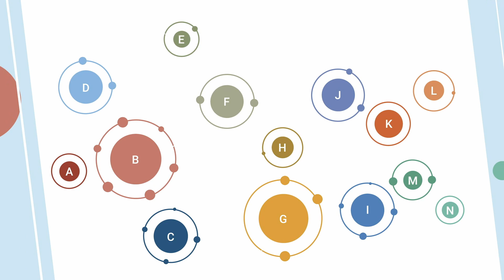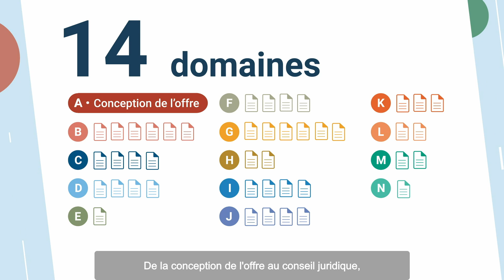Quels métiers dans l'assurance ?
Manon, en charge de l'expérience client dans une société d'assurances, recherche les bons profils d'experts pour constituer son équipe projet.

Pour y voir plus clair, elle peut s'appuyer sur la Nomenclature qui décrit les 45 métiers de l'assurance, rassemblés par grande fonction en 14 domaines.

Que l'on soit étudiant ou professionnel en poste, c'est un guide incontournable pour tous ceux qui veulent en savoir plus sur ce secteur d'activité. Chaque fiche détaille la mission, les principales activités, les connaissances et compétences requises, les dimensions relationnelles nécessaires, les voies d’accès et les passerelles possibles avec les autres métiers… sans oublier les tendances d'évolutions de chaque métier !

De la conception de l’offre au conseil juridique, en passant par la distribution et la relation client, la communication, les RH, l’indemnisation ou le contrôle de gestion… les métiers de l’assurance sont extrêmement riches et diversifiés. La Nomenclature permet ainsi de disposer très rapidement d’une vue globale pour se situer et construire son parcours professionnel.